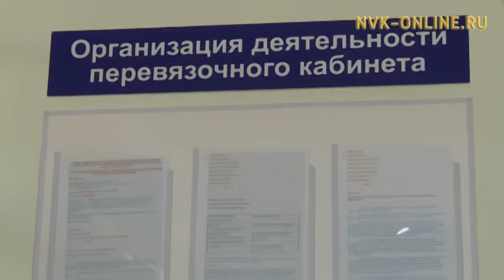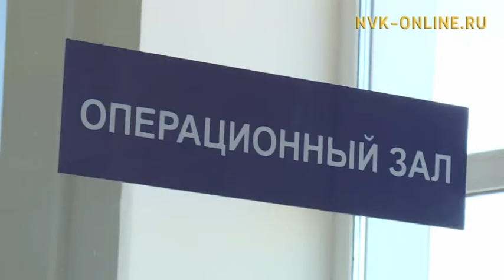Дьокуускайга Хабаровскай уонна Красноярскай кыраай делегацията кыттыылаах сүбэ мунньаҕа үлэлээтэ